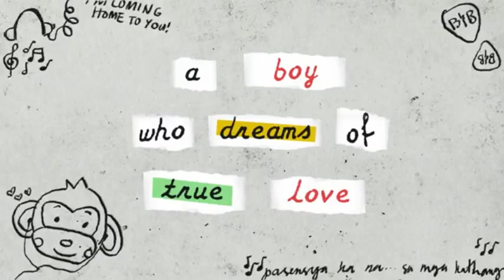LSS Official Trailer (PPP 2019) | Gabbi Garcia, Khalil Ramos, Ben & Ben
Logline:
Sara and Zak, an aspiring musician and a yearning son find themselves in a series of almost-but- not-quite romantic encounters as they follow an upcoming indie-folk band. The two are struggling dreamers in their 20s who discover what it means to grow up as they experience the joy and pain of love and loss accompanied by the music of Ben & Ben.